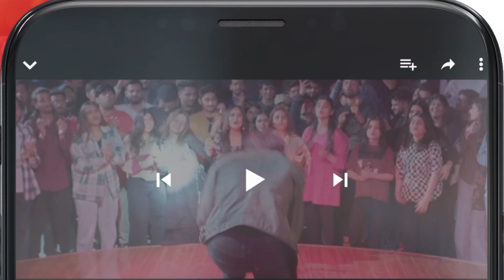Fareb - Ep 02 - BEST SCENE 01 zainbaig mariawasti - Fareb - HUM TV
Fareb - Episode 02 - May 2023 - [ Zain Baig, Zainab Shabbir , Maria Wasti ] HUM TV